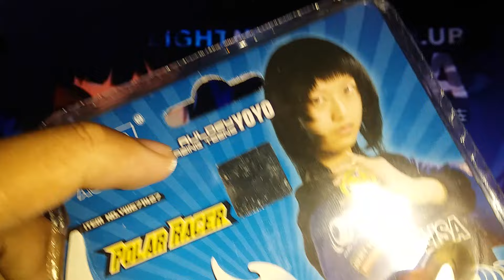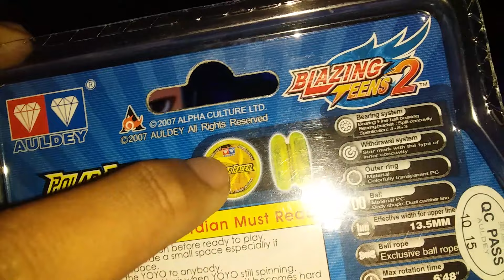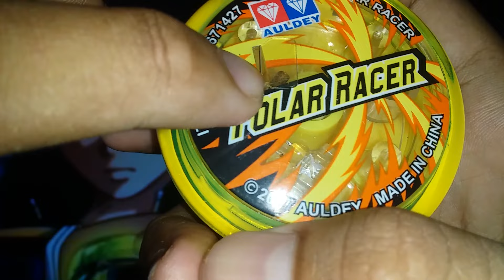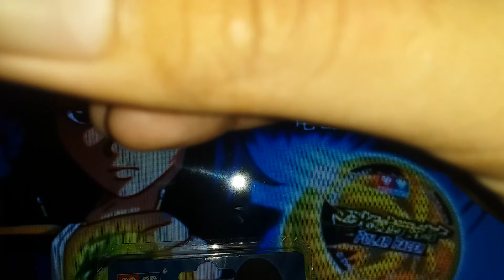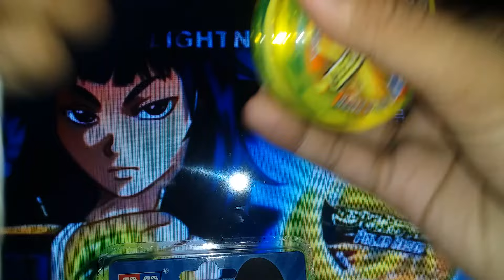BUKAN LISA INI,BUKAN LISA ITU,TAPI LISA LAH USERNYA - Unboxing Yoyo Blazing Teens 2 PolarRacer(Lisa)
Jangan Serius ya teman teman fufufufuf

Terima Kasih !